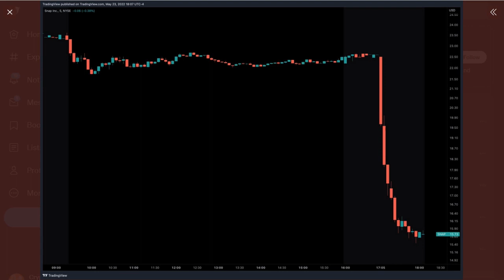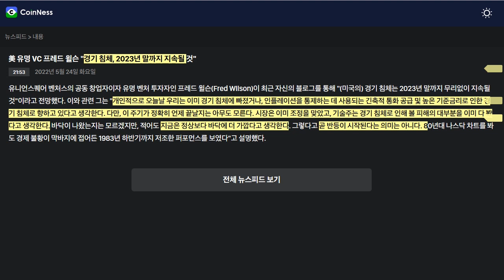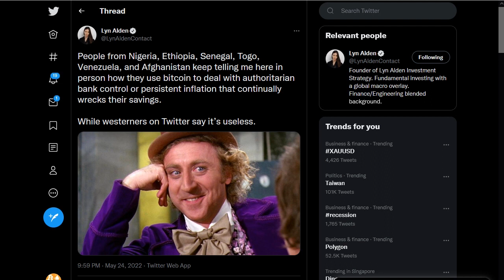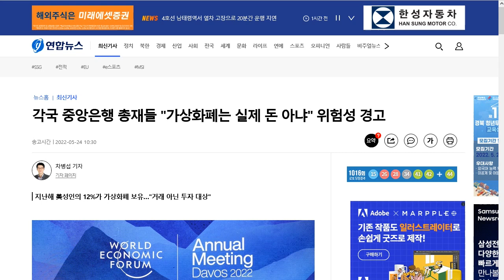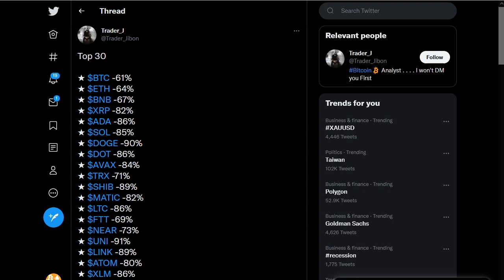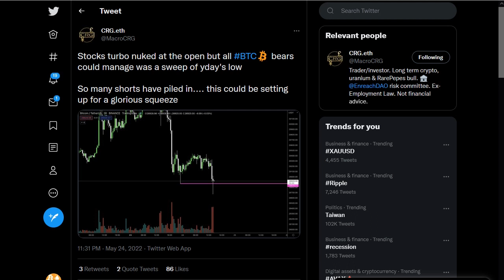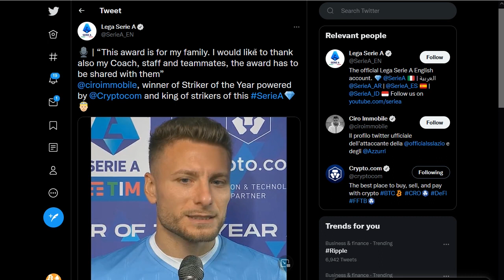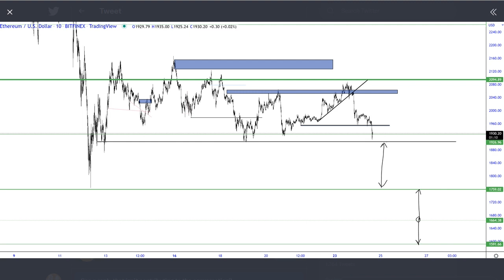05/25) 비트코인 달러 인덱스 지속 하락 중,비파 고래 롱 여전히 상승 중앙아프리카, 스트라이프 호재,IMF, 레이달리오 발언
*이자 플랫폼 Celcius 추천인 코드: 1262977ea0

BTC: 1E8zit1Zkhx5DFEVfDAxqCFG4vw29mNjC4

ETH: 0x1cbc9f621e288584b5e8f8a01e62c71752a40406

USDT(TRC20) : TGAQ6KEBks5ETChnrWvqPGrDMVhMmqTBPu